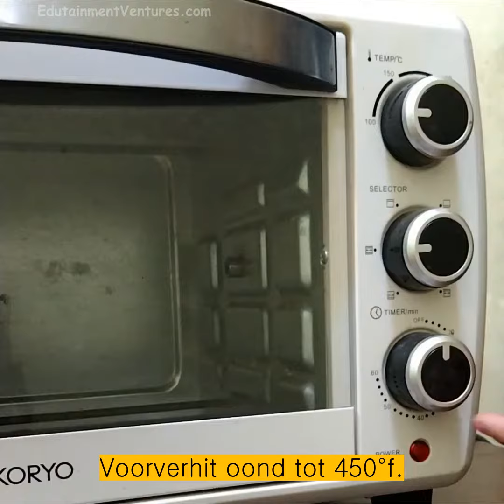Geroosterde Tamatie Knoffelsop | Geroosterde Tamatiesop | Geroosterde tamatie basiliekruid sop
Leer hoe om 'n ryk en smaakvolle geroosterde tamatiesop te maak met hierdie maklike resep. Hierdie heerlike en lewendige troossop is 'n moet-probeer vir almal!

Bestanddele:
1.36 kilogram / 3 pond vars tamatie
6 knoffelhuisie
2 stuk geel ui
soos benodig wingerd kersietamatie vir garnering
0.5 koppie ekstra suiwer olyfolie
sout na smaak
na smaak gemaalde swartpeper
0.95 liter / 1 kwart hoenderaftreksel
2 takkie lourierblare
4 eetlepel botter
0.5 koppie gekapte vars basiliekruidblare
0.75 koppie swaar room

Hierdie maklike resep vir geroosterde tamatiesop is deel van ons bekende Ketogene Dieet Resepte-app. Geniet Ketogeniese Dieet Resepte en Gewigsverlies Plan met ons fase-gebaseerde Ketogeniese Dieet Plan benadering. Geniet 950+ voedsame en gesonde vetryke Kos- en Drankresepte met bestanddele soos jogurt, avokado's, boontjies, vis, droë vrugte en ander om jou gewigsverliesdoelwitte te bereik. Keto-dieetplan-gebaseerde laekoolhidraatvoedsel is die nuwe neiging om liggaamsvet te verloor deur sy metabolisme in die liggaam te verhoog.

Kry ons Ketogeniese Dieet Resepte-app op Play Store!
Kry ons Ketogeniese Dieet Resepte-app op  iOS Store!

As jy 'n kosmens is wat op soek is na watertand en gesonde resepte om jou verhemelte te bevredig, stap dan in die wêreld van kos met ons Chefchili-toepassing. Hierdie toepassing het 20000+ resepte wêreldwyd gekategoriseer in 15+ wêreld kombuise met voedingswaardes, bestanddele voordele, gesondheidswenke, dieetplanne, fiksheidspoorsnyers en kalorie-spoorsnyers.

Kry ons Chefchili toepassing op Play Store!
Kry ons Chefchili-toepassing op iOS-Store!